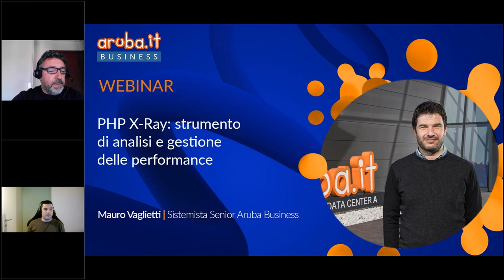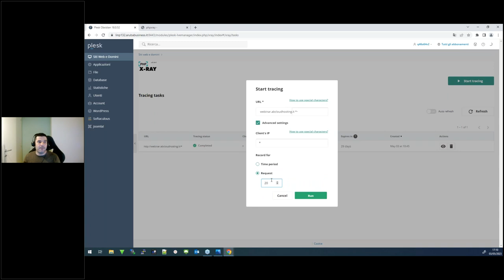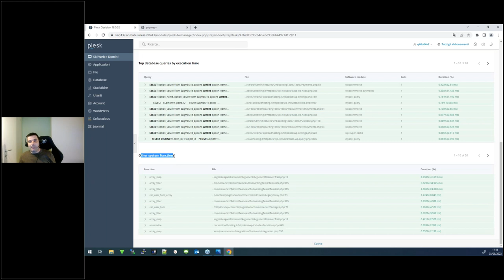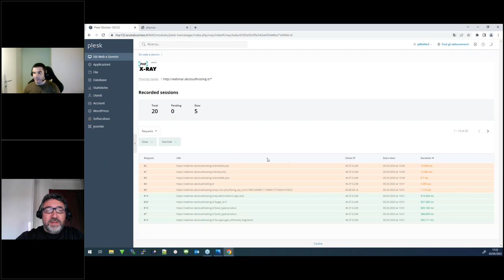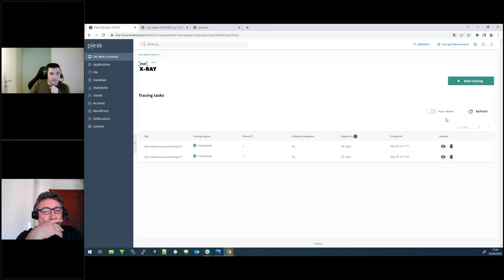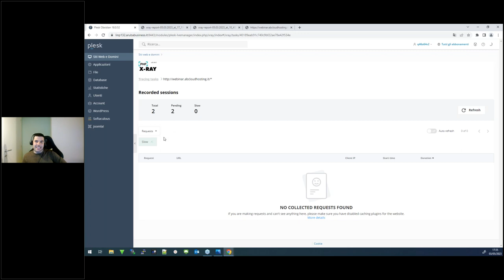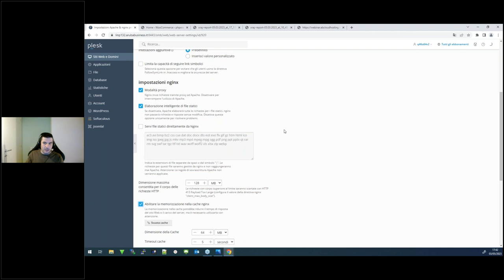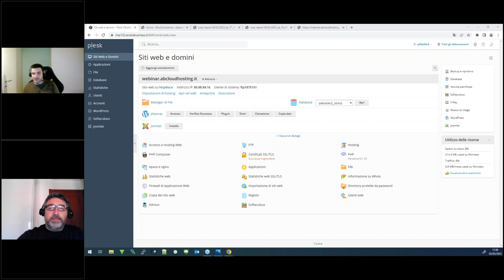Webinar | PHP X-Ray: strumento di analisi e gestione delle performance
PHP X-Ray è sviluppato per analizzare problemi di performance in siti basati su PHP. In particolare permette di identificare quale parte di codice è responsabile del tempo di caricamento di una pagina.
Durante questo webinar vedremo, attraverso una live demo, come funziona e come utilizzarlo sul nostro cloud hosting per agevolare il tuo lavoro quotidiano e quello dei tuoi clienti.